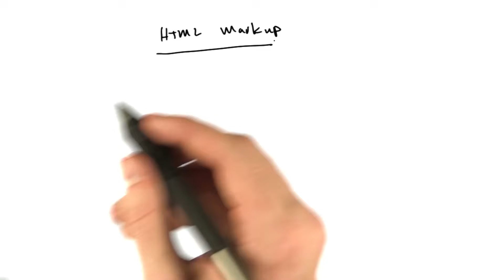HTML 标签简介